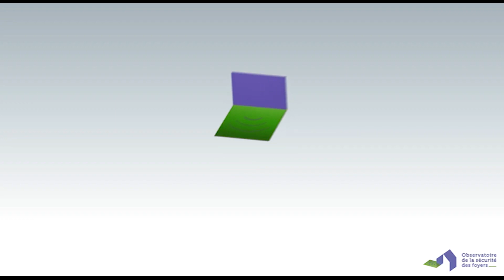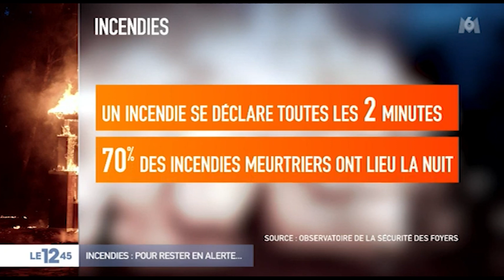2020 en 10 minutes - Verisure dans la presse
Découvrez un résumé de nos passages télé en 2020.

Merci à nos clients pour leur confiance et aux plateaux de nous avoir accueillis 🙌
Plusieurs médias comme France 3, France 5, Cnews, B Smart, M6 ont parlé de Verisure, leader européen de l'alarme connectée à la télésurveillance 24h/24.

Une année marquée par des recrutements de plusieurs talents sur nos différents sites.
Nos porte-paroles ont également présenté notre solution et ont répondu aux différentes questions des journalistes.

En 2020, pour la deuxième édition de l'Observatoire de la Sécurité des Foyers, Covéa, Saretec et Verisure se sont réunis pour sensibiliser les Français face au risque d'incendie domestique. Redécouvrez les bonnes pratiques pour s'en prémunir.

Revisionnez les témoignages de nos protégés, les conseils pour choisir la bonne alarme pour protéger votre domicile et les bons conseils pour rejoindre l'équipe Verisure.